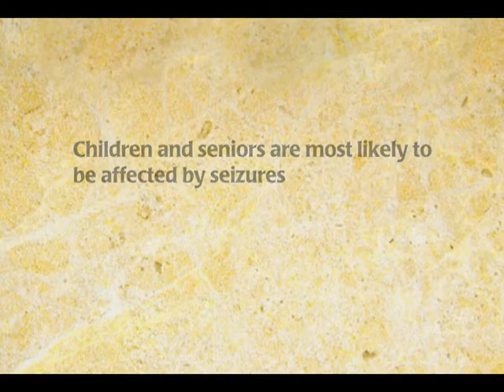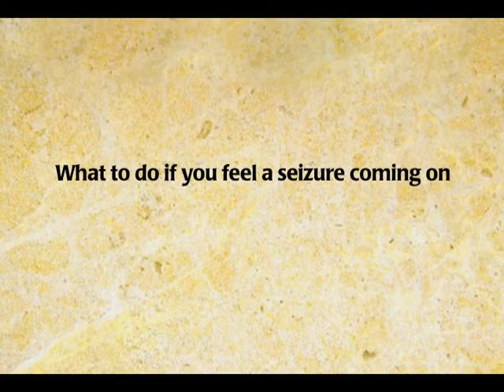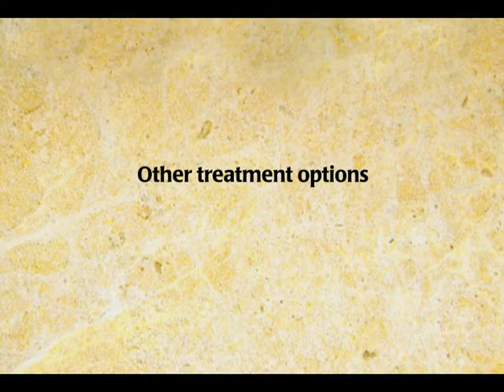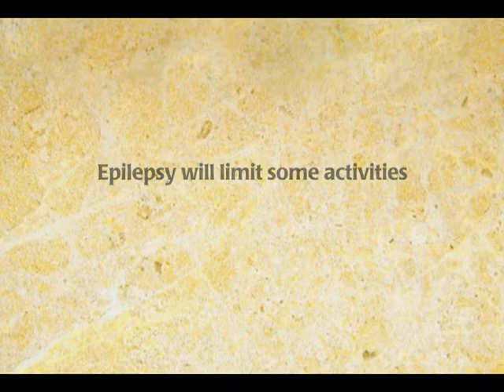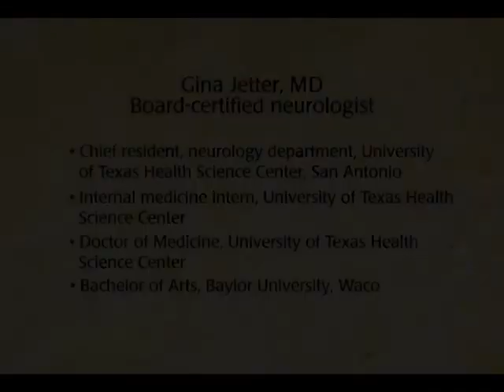ETMC TV: Dr. Gina Jetter - Epilepsy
Dr. Gina Jetter, one of the ETMC First Physicians, explains what epilepsy is, the types of epilepsy and the steps an individual should take if the condition is suspected.